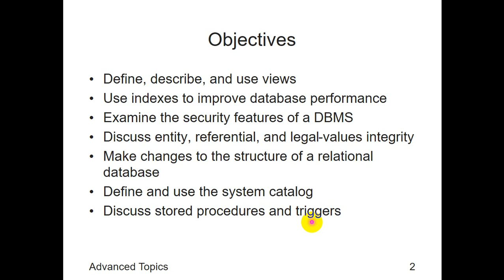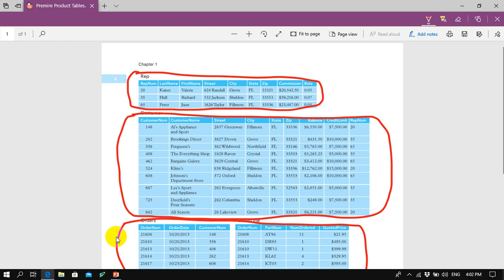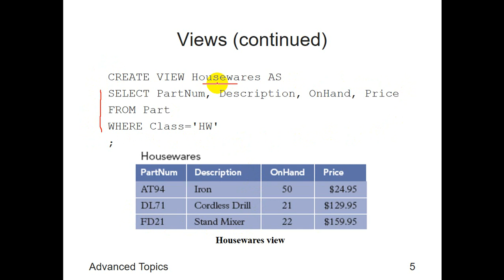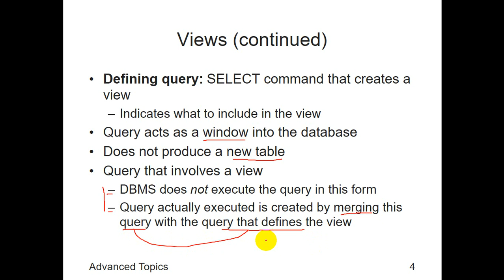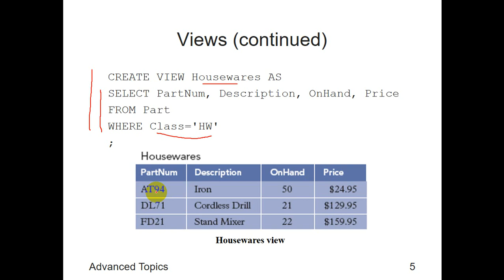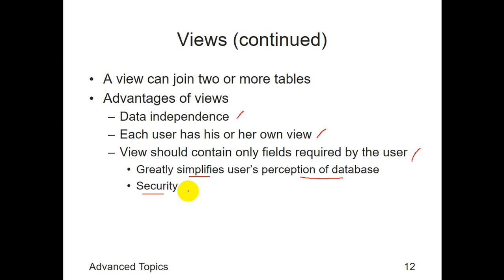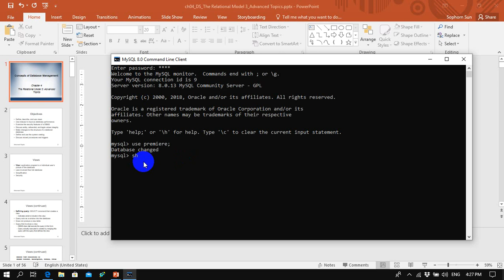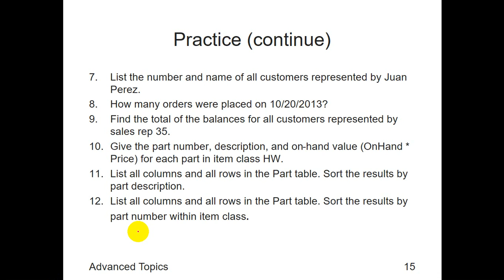Chapter 4 - Defining and Using Views